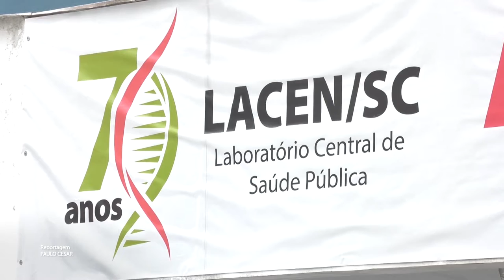É Notícia - Alesc homenageia Lacen pelos 70 anos - 20/09/21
Laboratórios Central de Santa Catarina - Lacen será homenageado em sessão especial, na Assembleia Legislativa. O evento é em comemoração aos 70 anos da instituição e os trabalhos desenvolvidos pelo estado.